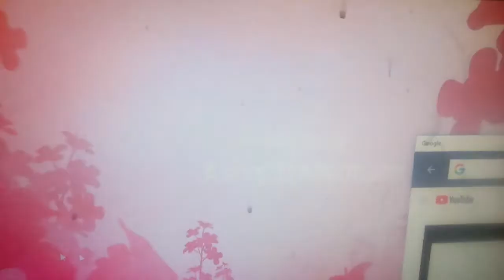Timon&pumbaa rewind Maya the bee movie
Rest your due